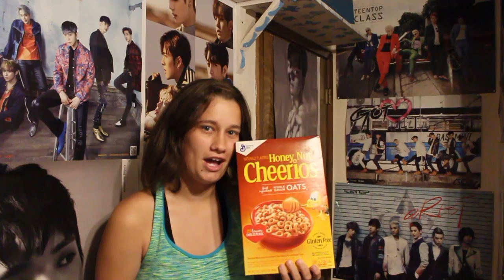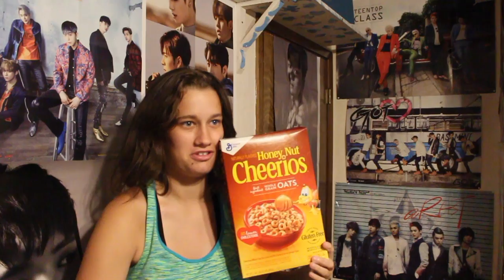PURE SOUL PARK JINYOUNG REACTION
Hey guys! So in this video, I reacted to a video that shows Jinyoung's cute sides... I cannot with my life right now. I hope you guys enjoy it!

Snow ► @robynlrush
KPOP AMINO  ► @robynlrush

LOVE YOU ALL NO.1'S!

About Me
Age // 18